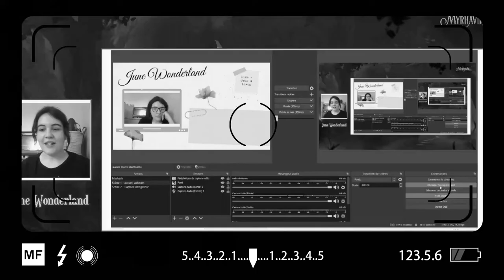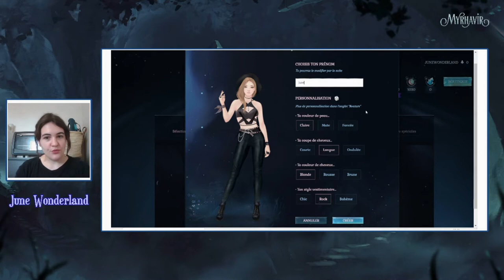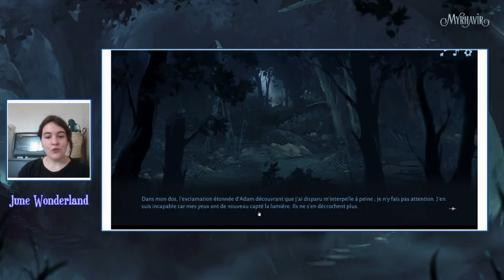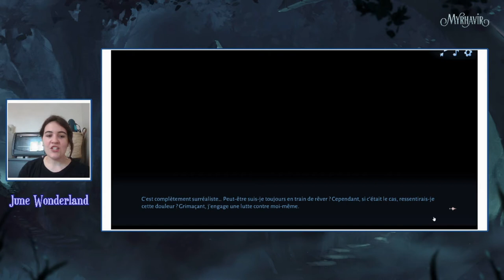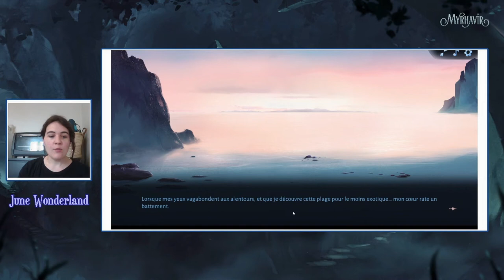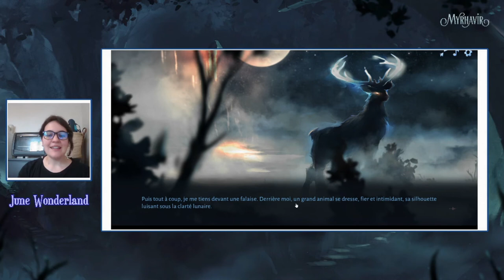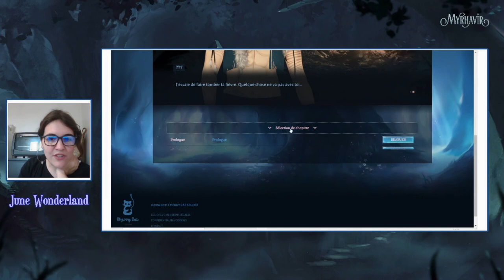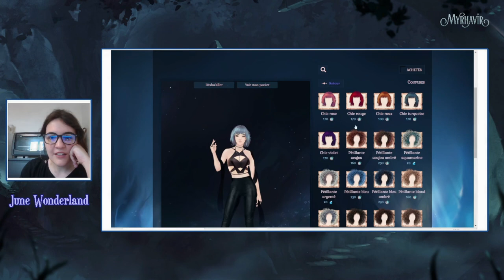Let's Play | MYRHAVIR DIVINE ROMANCE (otome game) : un début prometteur !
Aujourd'hui, on teste le jeux en ligne "Myrhavir : divine romance", sorti en 2021 et que j'attends avec impatience depuis 2016 ! Découvrons le début de cet otome game très prometteur et sublime visuellement 🤩

- SOMMAIRE -
0:00 • Intro : trailer du jeu et création de l'avatar
4:37 • Prologue
11:00 • Chapitre 1 - "Ce monde que je ne connais pas"
29:31 • Personnalisation de l'avatar et exploration du site
35:12 • Présentation des prétendants + conclusion

♫ VIDÉO : La BO du jeu !
𝒜̀ 𝓅𝓇𝑜𝓅𝑜𝓈 ♥
➔ Je m'appelle 𝕵𝖚𝖘𝖙𝖎𝖓𝖊 , mais tu peux m'appeler 𝓙𝓾𝓷𝓮 !

- 𝑳𝒆𝒘𝒊𝒔 𝑪𝒂𝒓𝒓𝒐𝒍𝒍